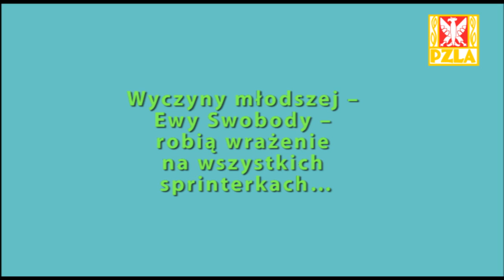Najszybsza sprinterka HMPJ 2014 - Kamila Ciba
Zwyciężczyni biegu na 60 m (7.63)